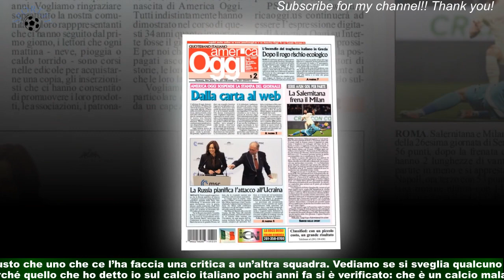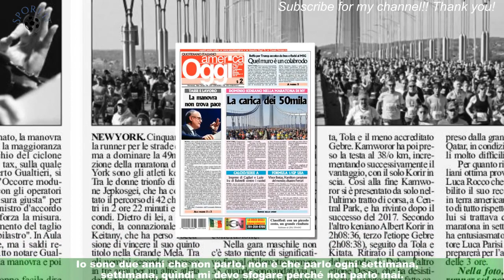Commisso, duro attacco in diretta alcuni giornali - VIDEO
FIRENZE -  Il presidente della Fiorentina, Rocco Commisso , ha scagliato un duro attacco verso alcuni giornali dopo la vittoria della Viola contro il Torino e la qualificazione in semifinale di Coppa Italia."Le critiche? Qui in Italia ci piace parlare troppo e fare poco" , questo l'inizio dello sfogo del numero uno della Fiorentina ai microfoni di Mediaset.Commisso furioso: guardate il video Le parole di Commisso Commisso ha proseguito così: "Quando vedo i giornali fiorentini,